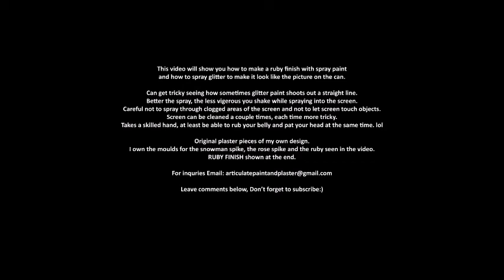How to spray RUSTOLEUM glitter paint and make RUBY FINISH!!!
Make the glitter spray paint look like the picture.
AAaaAnd make a ruby finish seen at end.

So hard to capture the true beauty

Total run down on Rustoleum glitter paint,

*You must use the whole can in a day because the air leaks out and no resolve.
*Spray does not atomize at all with most cans.
Just shoots out in 1" radious
So must spray through screen and wipe the build up on the tip after every couple sprays to prevent drips to shoot out.
*verry limited colour selection in Canada.
*beautifull finish if done properly

Overall rating poo.

I'm looking into Krylon Colour blast,

MUSIC!!!
LucienMusique & Hydra - Flight
Plaster ornamental spikes and rubies property of
Articulate Paint And Plaster / myself.